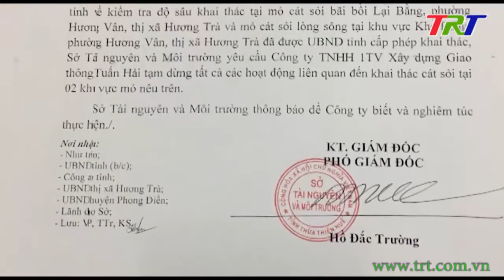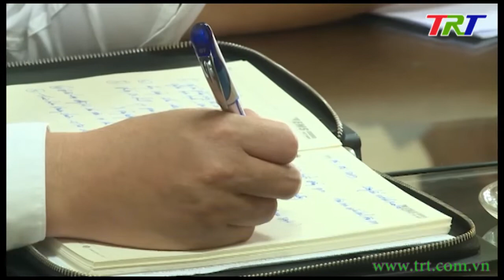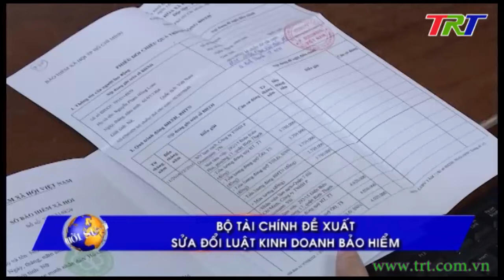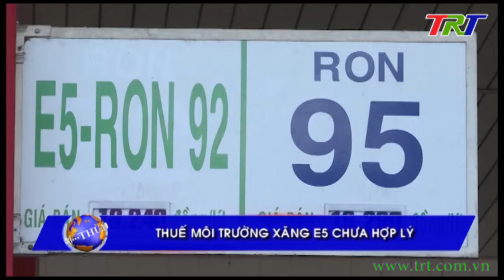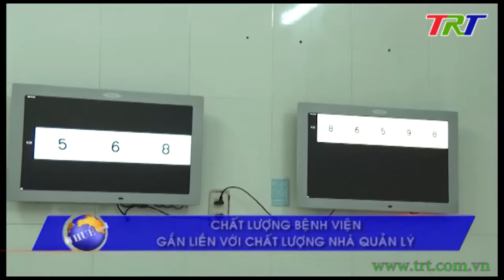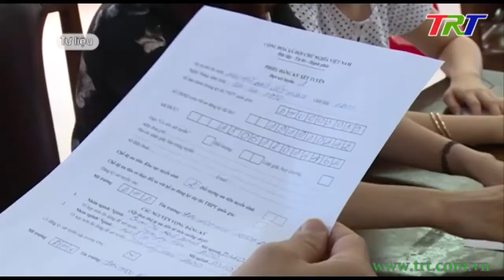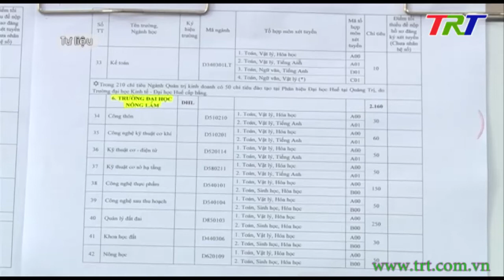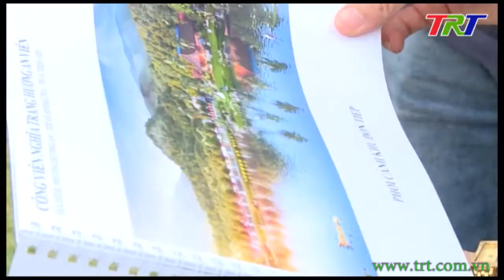Chương trình Thời sự - trưa 07/5/2019 (Thứ 3)